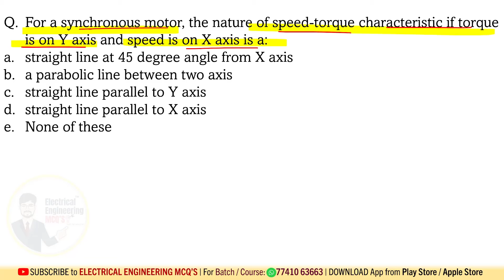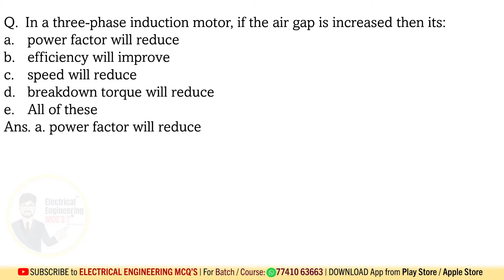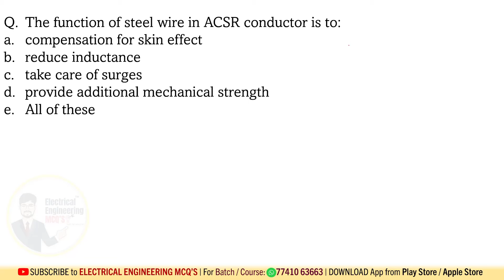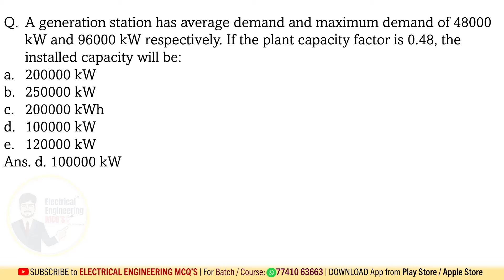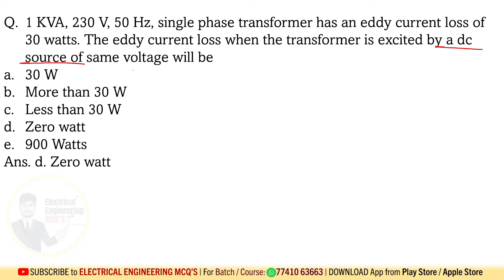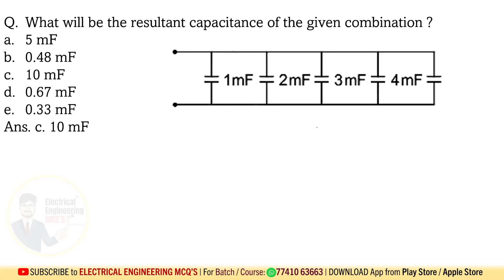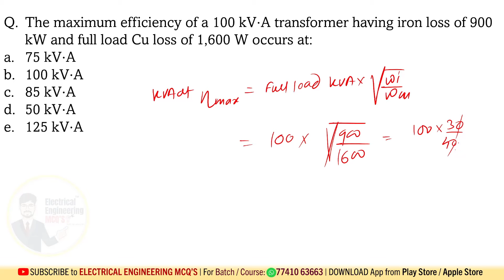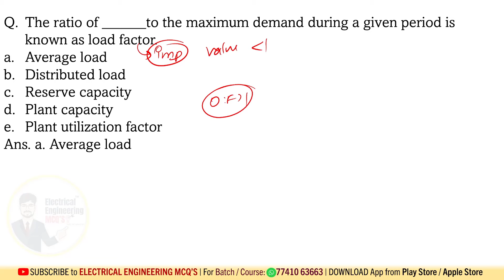MAHADISCOM MAHATRANSCO 2024 Electrical Expected MCQs Graduate Diploma Engineer Trainee Transmission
😍*खालील अप्लिकेशन डाउनलोड करा:-*
🎯 *Electrical Engineering MCQs*
🔵 *TELEGRAM Channel for Updates* ▶
👨🏻‍💻Application Link:
🔴MAHATRANSCO 2024 Re-advertisement of various posts Refund of Application Fees / Examination fees
🎉How to Calculate Trigonometry Values? |🔥 Trick To Remember Sin Cos Values in Hindi | ITI Technician Mahatransco 2023

✅Mahatransco Exam 2024 Update for Following Posts:
✅MAHADISCOM Exam 2024 Update for Following Posts:
Graduate Engineer Trainee (Transmission)
Diploma Engineer Trainee (Transmission)
Executive Engineer (Transmission)
Executive Engineer (Transmission)
Deputy Executive Engineer (Transmission)
Assistant Engineer (Transmission)
Assistant Engineer (Telecommunication)
Senior Technician (Transmission System)
Technician 1 (Transmission System)
Technician 2 (Transmission System)
Vidyut Sahayyak (Pareshan) (Contract Basis)
Assistant Engineer (Transmission)
Internal Notification